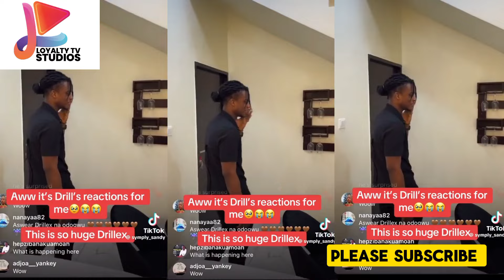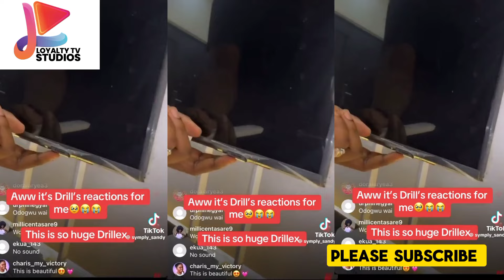Drill In Tears After Receiving A Fully Furnished Apartment From Drillex Fan Base